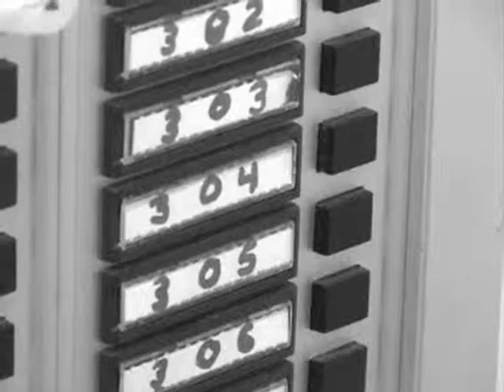EMLE Sound Session EP3(commercial)